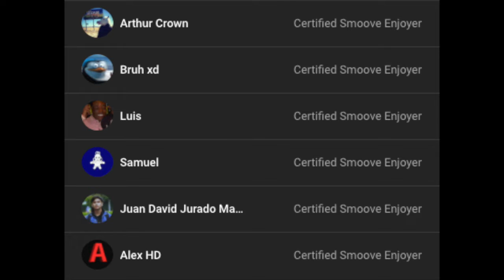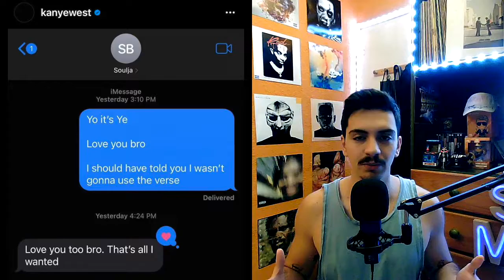DONDA DELUXE: TODOS LOS CAMBIOS RESPECTO AL ORIGINAL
Donda 2

0:00 - SmooveMario medio dormido

0:48 - Donda Chant (Ft. Syleena Johnson)

0:55 - Hurricane by Kanye West & The Weeknd (Ft. Lil Baby)

1:07 - Moon (Ft. Don Toliver & Kid Cudi)

1:13 - Life Of The Party by Kanye West & André 3000 (Ft. IRKO)

1:40 - Off The Grid (Ft. Fivio Foreign & Playboi Carti)

1:48 - Jail (Ft. JAY-Z)

1:49 - Praise God (Ft. Baby Keem & Travis Scott)

1:50 - Come to Life (Deluxe Version)

2:05 - Believe What I Say

2:06 - No Child Left Behind (Ft. Vory)

2:10 - Up From The Ashes

2:20 - Remote Control pt 2 (Ft. Kid Cudi & Young Thug)

2:31 - God Breathed (Ft. Vory) / Lord I Need You / 24 / Junya (Ft. Playboi Carti)

2:36 - Never Abandon Your Family (Stem Player)

3:00 - Jesus Lord pt 2 (Ft. Jay Electronica & The LOX)

3:08 - Heaven and Hell

3:09 - Remote Control (Ft. Young Thug)

3:12 - Tell The Vision (Ft. Pop Smoke)

3:30 - Jonah (Ft. Lil Durk & Vory)

3:31 - Pure Souls (Ft. Roddy Ricch & Shenseea)

3:35 - Ok Ok (Ft. Lil Yachty & Rooga)

3:37 - New Again

3:39 - Jesus Lord (Ft. Jay Electronica)

3:41 - Ok Ok pt 2 (Ft. Rooga & Shenseea)

3:46 - Junya pt 2 (Ft. Playboi Carti & Ty Dolla $ign)

3:48 - Jail pt 2 (Ft. DaBaby & Marilyn Manson)

3:49 - Keep My Spirit Alive pt 2 (Ft. Conway the Machine, KayCyy & Westside Gunn)

4:15 - el verso de Soulja Boy

4:29 - cambios generales en el mixing y censura de palabras malsonantes